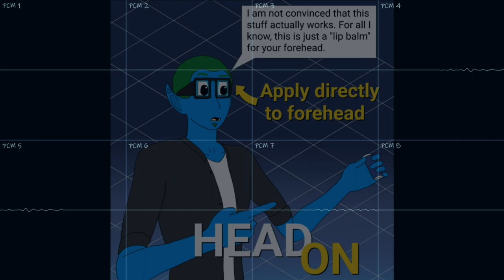Apply Directly to the Forehead! (Yamaha YMZ280B/PCMD8 Original Song)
Yes, I created a song based around a product known for its advertisement that I can recall first seeing around 2006 (when I was 9 years old). HeadOn was a topical product that supposedly was to help with migraines and headaches, but the company that created it wasn't allowed to make such claims. Thus, they decided to repeat the line "HeadOn, apply directly to the forehead" multiple times. This gave it a reputation of one of the most annoying commercials that aired on TV. You won't find this product in stores (specifically Walgreens, as the advertisement mentioned) anymore. While many folks consider the advertisement to be annoying, I do find it somewhat nostalgic. Maybe just watching the commercial on YouTube brings me back to the days when I was a kid. How fast time flies by...

The Yamaha YMZ280B (PCMD8) is a curious 8-channel PCM chip. Having around 16MB of RAM, it appears to have first been used around 1996 in an arcade system. This chip has full stereo panning capabilities and supports 4-bit ADPCM, 8-bit PCM, and 16-bit PCM samples . It's definitely a lot more capable than the Ricoh RF5C68/164 (which also has 8 PCM channels, but only 64kb of RAM). Unfortunately, when this chip was out, it was mostly used to just play streamed audio. I guess it does mean more space for SFX, but I am reminded of an old addage that goes something like: "Just because you can do it doesn't mean you should."

The background image was drawn by yours truly, featuring a hatless version of my elfsona giving his honest thought about the HeadOn product.